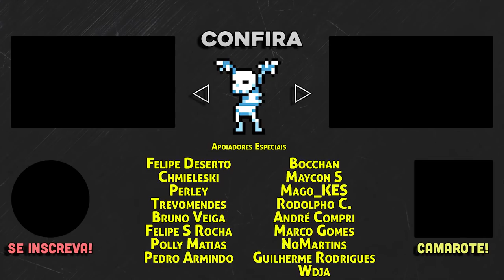(1ª Fase) URS v UFC - Gran Colombia | Campeonato Brasileiro Civilization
►Se quiser ver mais gameplays de Civilization VI / Civilization 6 Gathering Storm em português ptbr, na dificuldade Divindade, deixe nos comentários!

►Vamos jogar Civilization VI / Civilization 6 Gathering Storm, a grande sequência para Civilization V, um dos melhores jogos de estratégia em turnos 4x já lançados. Civilization VI oferece novas maneiras de expandir seu império, avançar sua cultura e competir com os maiores líderes da história para criar uma civilização que irá sobreviver ao tempo. Jogue como um dos vinte líderes históricos, incluindo Pedro II.

Meu PC:
Processador: Core i7 9700KF
Placa de Vídeo: Gainward GeForce RTX 2070 Super
Memória: Corsair Vengeance (4x8Gb) 32Gb RAM
Gabinete: Cooler Master MB500 Tuf
Placa Mãe: Aorus Z390 Pro
SSD: 2x 240Gb Crucial + Kingston
HDD: 2Tb Barracuda
Microfone: Blue Snowball
Headset: Logitech G430